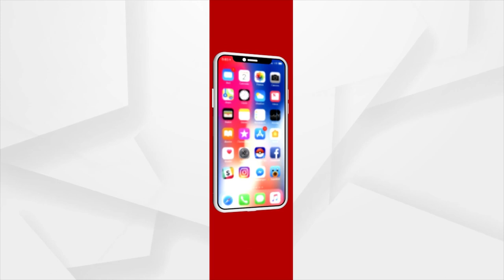Headlines 7 am | 27 July 2022 | Argus News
+ଭୁବନେଶ୍ବରରେ ପ୍ରତିଷ୍ଠା ହେବ ଅତ୍ୟାଧୁନିକ କ୍ୟାନସର ହସ୍ପିଟାଲ…
+ଭାରତକୁ ଶୀଘ୍ର ଆସିବ 5G…
+ଆସନ୍ତାକାଲିଠୁ ପ୍ରଧାନମନ୍ତ୍ରୀ ମୋଦିଙ୍କ ଗୁଜରାଟ ଓ ତାମିଲନାଡୁ ଗସ୍ତ…
+ଆଜିଠୁ ୨ ଦିନଧରି ମୟୂରଭଞ୍ଜ ଜିଲ୍ଲାରେ ଆୟୋଜିତ ହେବ `ଉଜ୍ଜ୍ବଳ ଭବିଷ୍ୟ ଶକ୍ତି @2047' ସମାରୋହ...
+ଆଜି ପ୍ରକାଶ ପାଇବ +2 ପରୀକ୍ଷା ଫଳ…
+ରାଜ୍ୟରେ ସପ୍ତାହେ ଯାଏ ମୌସୁମୀ ବିରତି…
+ପୌରାଣିକ ପଟ୍ଟଚିତ୍ରର ରହିଛି ଆନ୍ତର୍ଜାତୀୟ ଚାହିଦା...